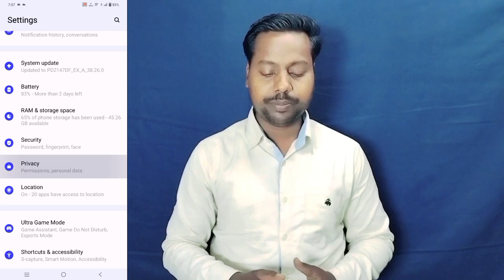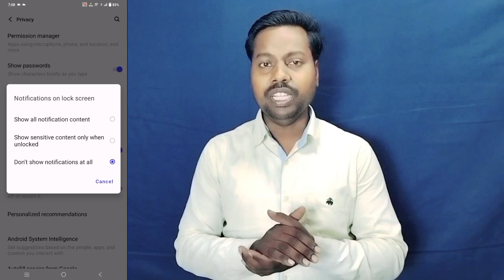Vivo Y200E Lock Screen Notification Setting ll How To Lock Screen Notification Show Vivo Y200E 5g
How To Vivo Y200E 5g Lock Screen Notification
Vivo Y200E 5g Lock Screen Notification Settings
How To Vivo Y200E 5g Lock Screen Notification Show Kaise Kare
How To Vivo Y200E 5g Notification Settings
How To Vivo Y200E 5g Notification Show And Hide
Vivo Y200E  5g Lock Screen Notification Manage